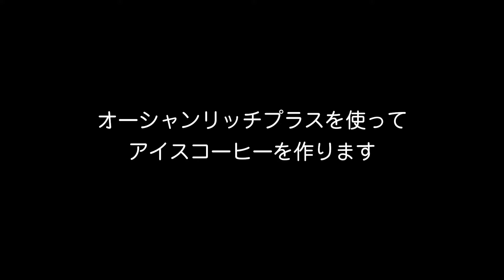【公式】自動ドリップくるくる回転する、oceanrich Plusでアイスコーヒー作ってみました。